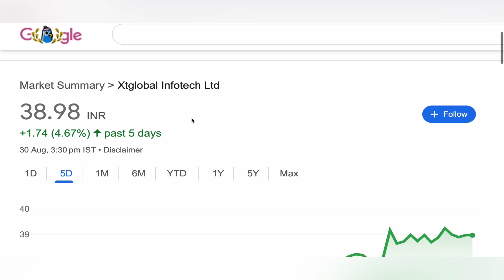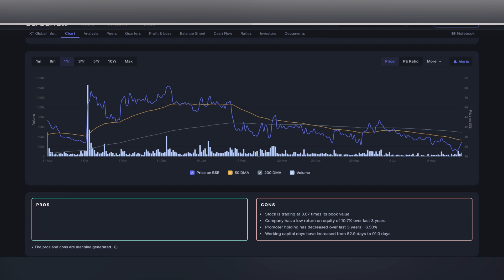XTglobal infotech LTD SHARE ANALYSIS ✴️ XTGLOBAL INFOTECH SHARE TARGET NEWS BRAEKOUT STOCK 30-08-24